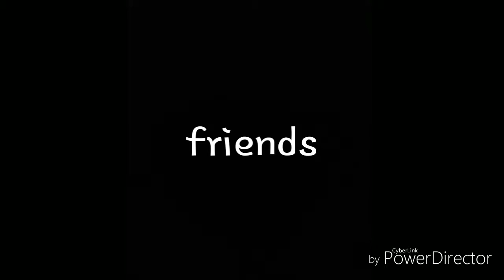Rappers and friends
I love my friend